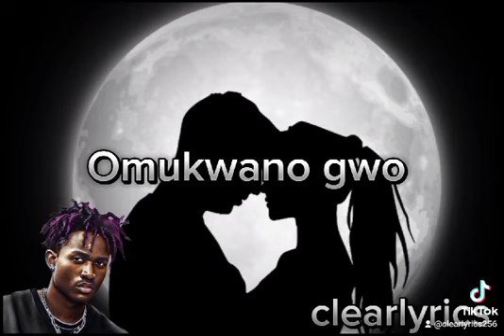8 August 2023